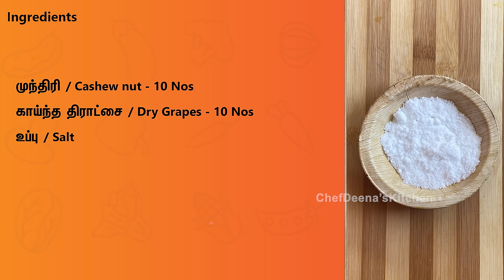Somas Recipe in Tamil | sweet_recipes | சோமாஸ் | snacks | CDK #155 | Chef Deena's Kitchen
In today’s video, we are going to see how to make somas recipe at home in Tamil. This sweet somas recipe is very easy to prepare and can be stored for a long time with the same crunchiness. This recipe makes everyone to finish all at once. Somas recipe is popularly prepared during the festival season and is one of the very popular Diwali sweet recipes. The stuffing of the somas also easy to prepare with the sweetness flavored ingredients. Crispy and flavorful dish gives the delicious taste. Definitely do try this tasty and delicious Somas recipe at your home and treat the family members. Do share your valuable feedback about this wonderful recipe in the comment section below.

Ingredients:-

ரவை / Rava - 2 Cup
சர்க்கரை / Sugar - 1 Cup
மைதா / Maida - 1 1/2 Cup
உடைத்த கடலை மாவு / Roasted Gram Dal Flour - 2 TBSP
ஏலக்காய் / Cardamom - 3 Nos
பாதாம் / Almonds - 10 Nos
முந்திரி / Cashewnut - 10 Nos
காய்ந்த திராட்சை / Dry Grapes - 10 Nos
உப்பு / Salt
நெய் / Ghee - 2 Tbsp
எண்ணெய் / Oil
தேங்காய் / Coconut - 1/2

Editing: Jagadish.V